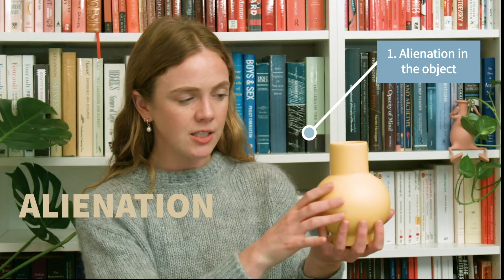Marx: Alienation and private property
In this video, philosophy professor Ellie Anderson explains the theory of alienation that Karl Marx develops in his Economic and Philosophic Manuscripts of 1844. Professor Anderson also discusses the difference between use value, exchange value, and surplus value, the early Marx's theory of human nature, and wage labor under capitalism.

This video was created for Professor Anderson's Spring 2021 "Continental Thought" course at Pomona College.